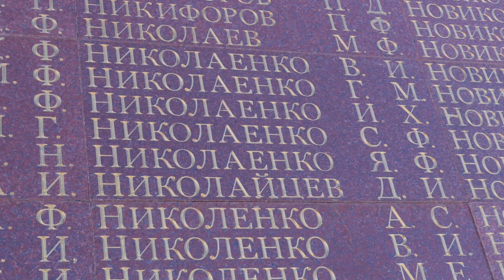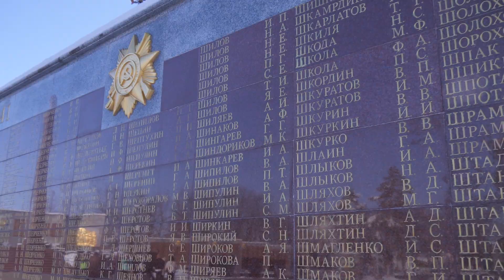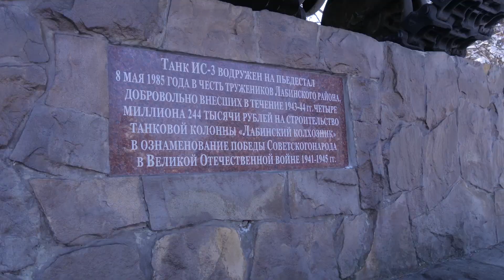Урок мужества СШ4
Памяти  жертв  оккупации и защитников страны. В преддверии дня освобождения Лабинского района от немецко-фашистской оккупации семиклассники четвертной школы посетили площадь Победы.  Урок мужества провели сотрудники районного архива, на нем школьники узнали о трагических страницах истории  родной земли и героях Великой Отечественной войны.